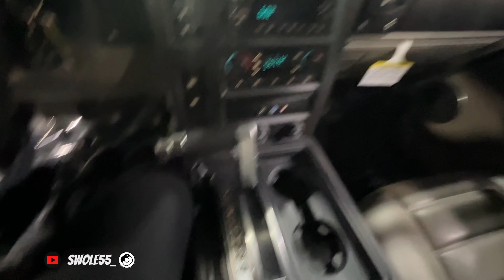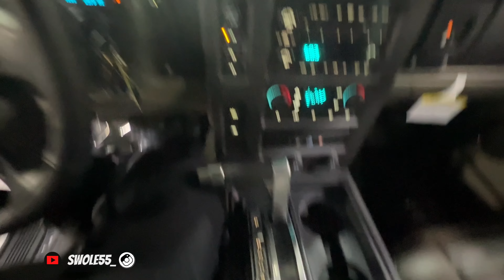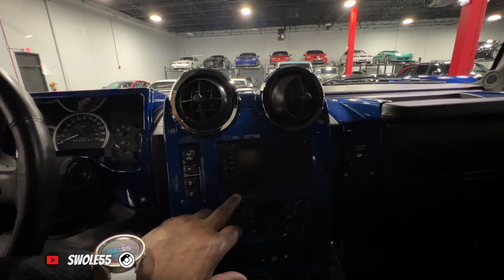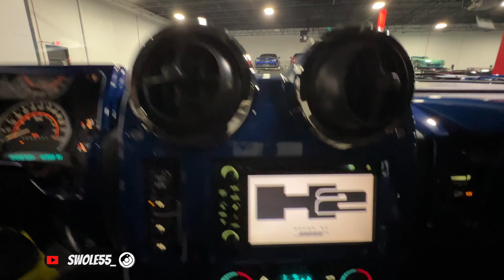2006 H2 Hummer SUT vs. 26-Inch Wheel Hummer: Which Reigns Supreme? Full Comparison and Review!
In this exciting video, we pit two iconic 2006 H2 Hummers against each other in a battle to see which one reigns supreme. On one side, we have the H2 Hummer SUT, a powerful and rugged sport-utility truck designed for off-road adventures. On the other side, we have a modified H2 Hummer with massive 26-inch wheels that are sure to turn heads.

Join us as we compare these two titans in every aspect imaginable, from their exterior and interior designs to their engine performance, handling, and overall driving experience. We'll take them on a variety of terrains and put them through their paces to see which one comes out on top.

Whether you're a fan of the classic H2 Hummer SUT or are intrigued by the modified 26-inch wheel version, you won't want to miss this full comparison and review. So buckle up and get ready for an epic showdown between two of the most iconic vehicles on the road!

2006 HUMMER H2 SUT
White over Wheat Leather
Clean Carfax
**ONLY 2,500 MILES**
Vehicle Highlights:
LQ4 6.0L V8 Engine
325 Horsepower
4-Speed Automatic Transmission
6,700 LB Towing Capacity
Bose Premium Audio System
6-Disc CD Player
Heated Seats
Power Heated Outside Mirrors
Navigation
Preferred Equipment Group

~~AND~~
2006 HUMMER H2
Pacific Blue Metallic over Ebony Leather
Clean Carfax
ONLY 41,000 MILES
Vehicle Highlights:
325 Horsepower
4-Speed Automatic Transmission
6,700 LB Towing Capacity
6-Disc CD Player
3rd Row Seating
Heated Seats
Navigation
Preferred Equipment Group

Illinois Motors
711 Industrial Drive
Cary, IL 60013
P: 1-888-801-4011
ITZWRAP Vinyl Studio
17079  Westview, South Holland, IL 60473

FB - Swole Fiftyfive - FACEBOOK👇🏾
TWT - swole553👇🏾

Insta360 ONE RS
SanDisk 256GB Extreme
Iphone 13 Pro Max
2021 Apple MacBook Pro 16-inch, Apple M1 Max
48" Portable Selfie Stick & Tripod

C7 Corvette Screen Protector Tint
6" Car Camera Mounting Kit
Red Track Racing Style Front Bumper Tow Hook Ring
Qook Jack Pad Adapter Billet Anodized for Corvette C7/C6
Inner Door armrest Storage Box Tray Compatible for C7

Amsoil
Jim Cushman at Cushman Motorsports